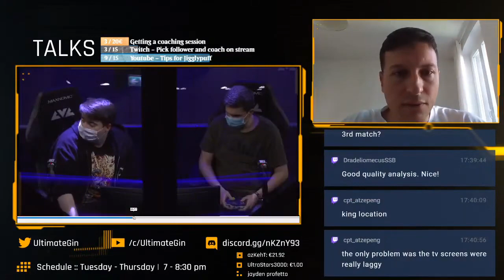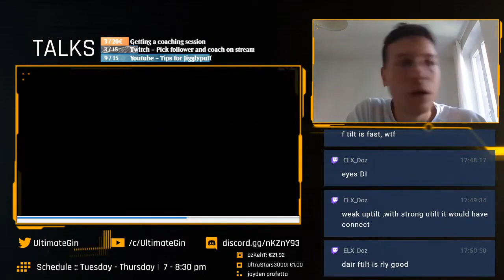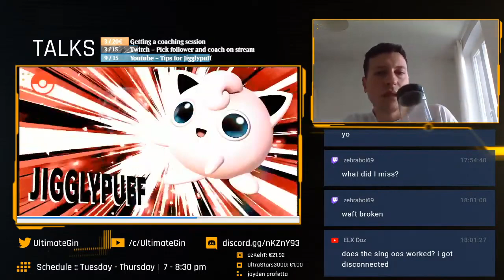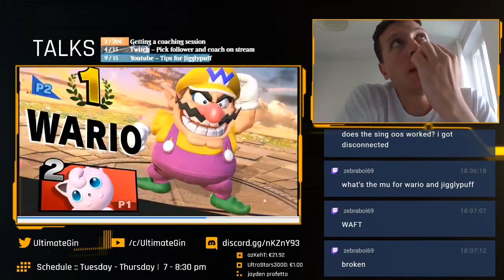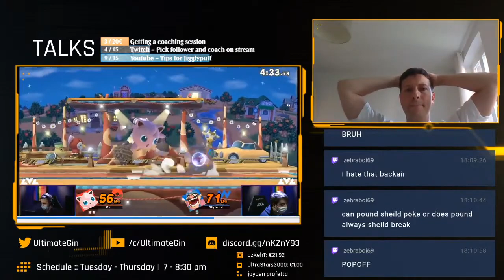TopPuffReview ft Gin - Self analysis vs Slipknot (Wario) - LF Berlin Offline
Once a week on stream we are taking a look at a top level Puff and discussing good choices and possibilities of optimization.

In the comment tell me which top Puff you would like to be next !

You can join The Puff Club server to get notified about those